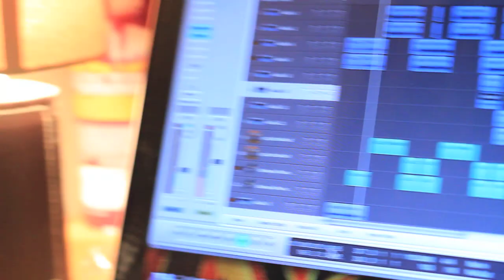cooler than me teaser